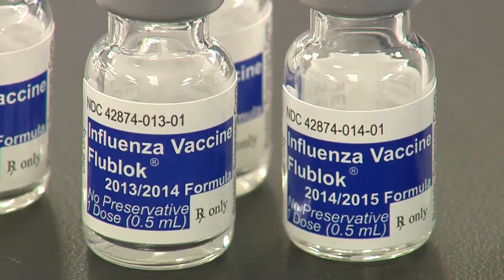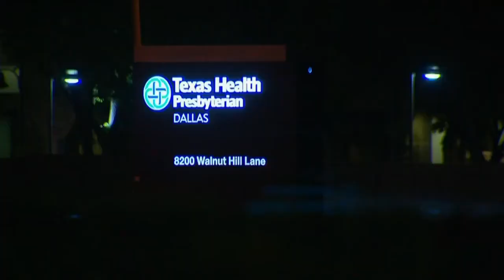Meriden lab working on ebola vaccine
(WTNH) -- A Meriden company that specializes in vaccine development is working on a vaccine for ebola